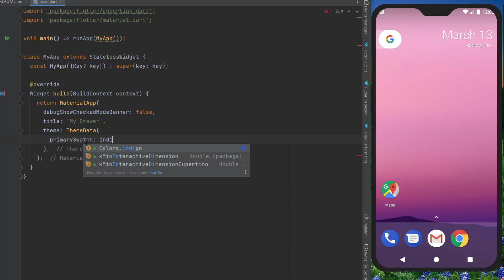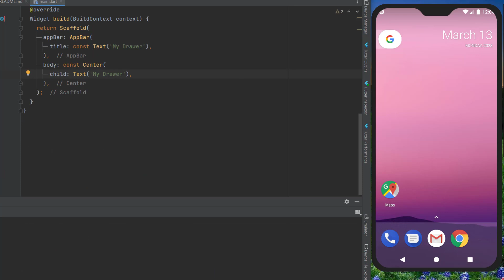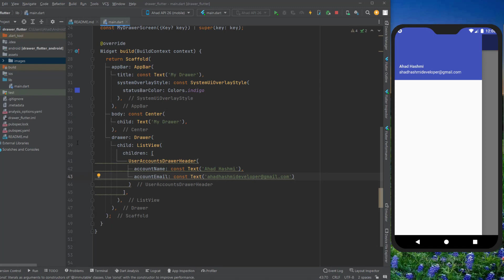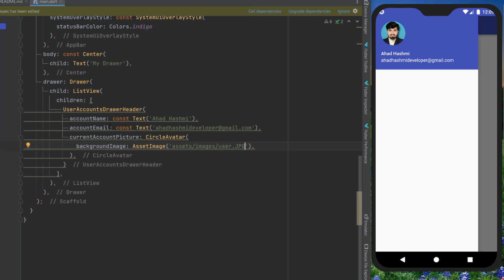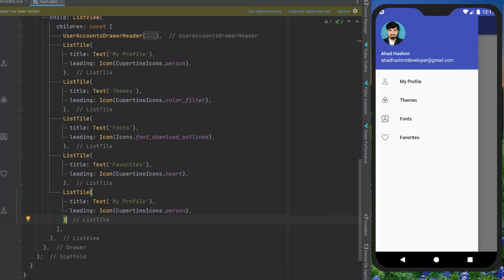Navigation Drawer UI Design with Flutter | Speed Code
In this tutorial you will learn how to create a navigation drawer with Flutter.